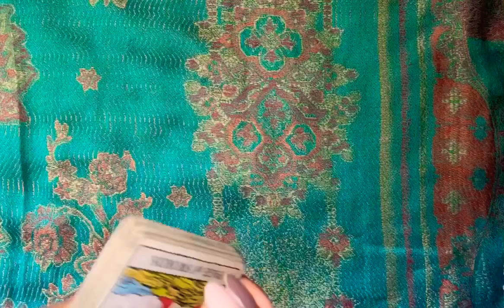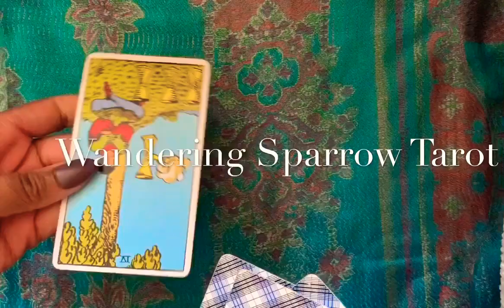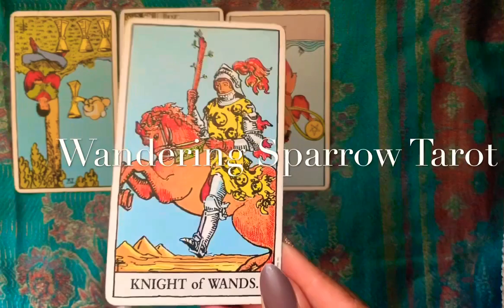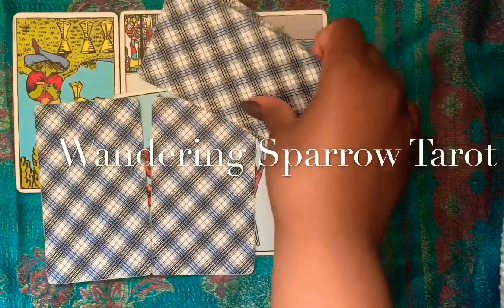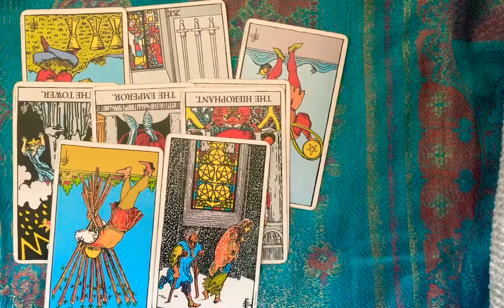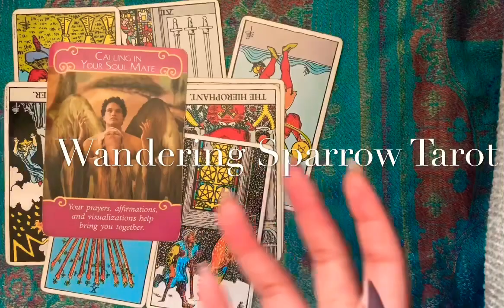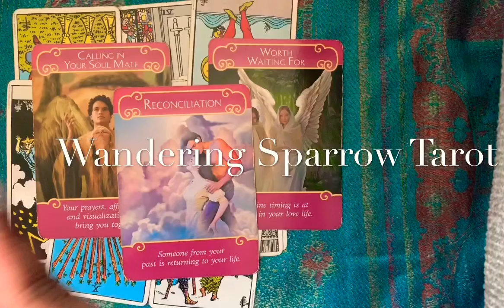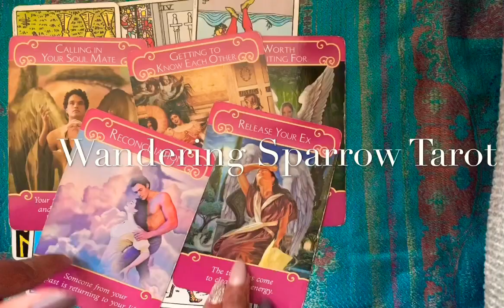SCORPIO Cross Watcher Reading July 2020 | The Scorpio Is Keeping Tabs On You | Scorpio Tarot Reading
Coaching & Consultations

Movies: (free with Amazon Prime account)